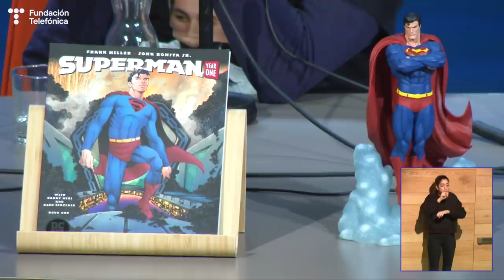Todopoderosos: Superman 2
Los Todopoderosos, Rodrigo Cortés, Javier Cansado, Juan Gómez-Jurado y Arturo González-Campos, se reúnen en nuestro auditorio para dedicar un segundo programa al hijo de  Krypton, ¡Superman!